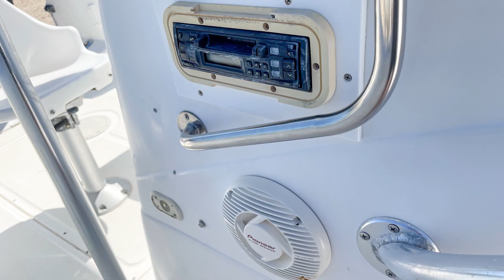2000 Sea Sports 21cc for sale at Seven Sports Marine in the Florida Keys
Financing Available & We Accept Trades

Call our sales team for more information  on this boat and the other boats we have in stock!